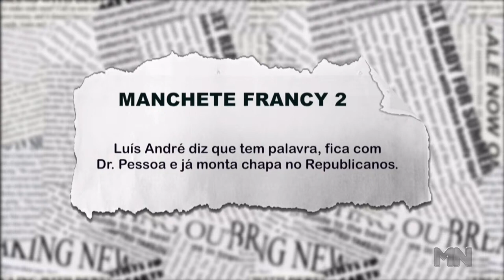Luís André diz que tem palavra e fica do lado de Dr. Pessoa